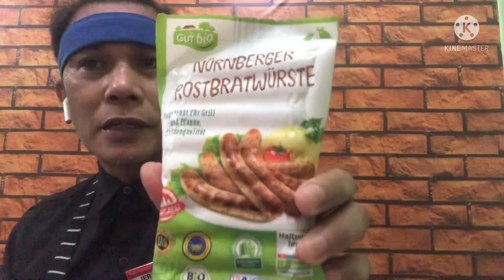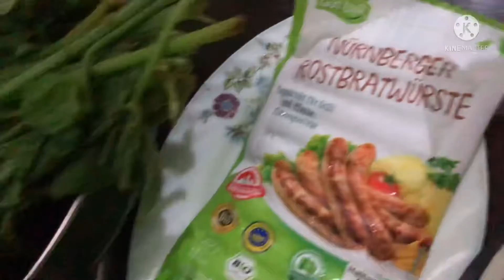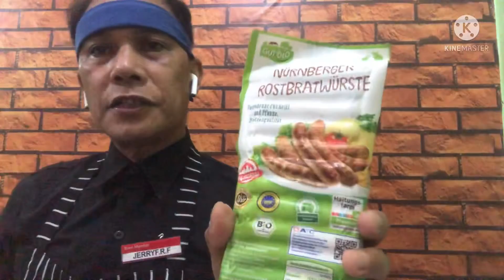Guisadong Talbos nang Sayote with Master Sardinas and(Nurnberger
Ingredients:
Talbos nang Sayote
Master Sadinas
Kamatis
Onion
Salt
And
Nornberger